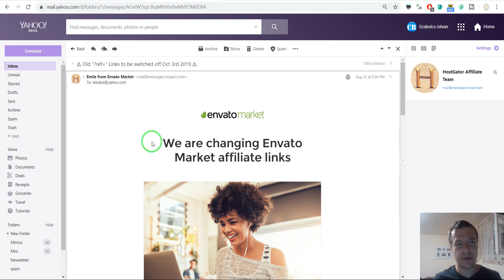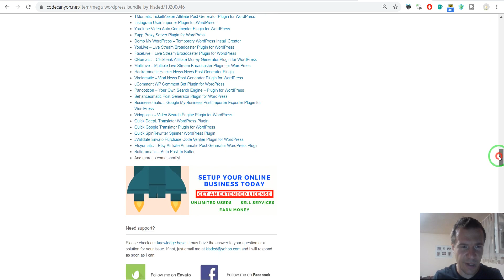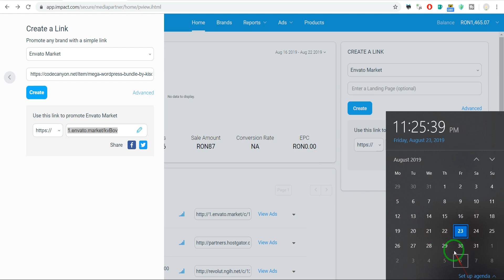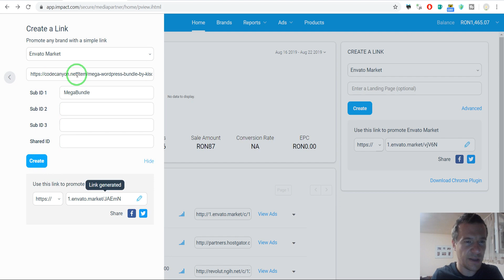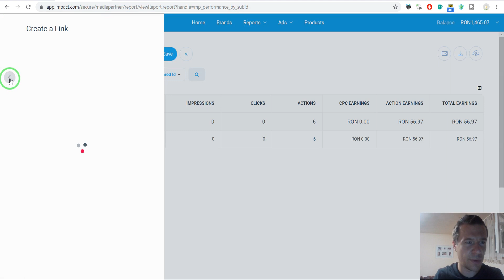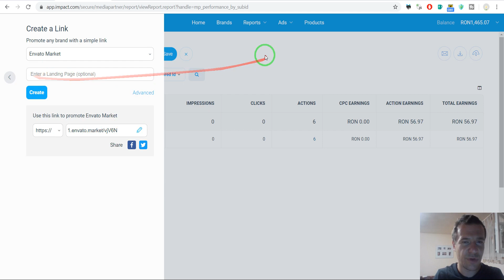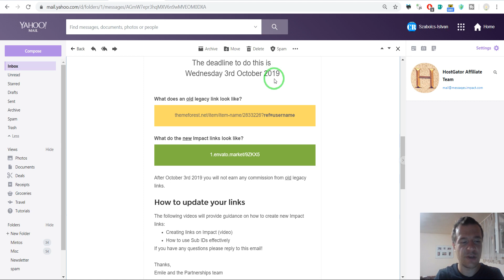How to update old ref= affiliate links from Envato, to the new Impact Radius link format (deadline!)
This video will teach you how to update all your Envato (Themeforest, CodeCanyon, VideoHive, AudioJungle, GraphicsRiver, PhotoDune, 3DOcean) affiliate links (the old ref=username format), to the new Impact Radius format. The deadline for this is set to 3rd October 2019, so if you have many links to update, you should get started right now.

Plugin bundle to promote - you will get 30% of 299% = 90$ for each sale you generate! But this is just one of the endless possibilities of content to promote!

How to import posts from Facebook groups to WordPress after the May 2018 Facebook API change?

▶JOIN?  Become a of my website today to enjoy premium tutorials and content,

▶TIPS?  See what services I use to power my business online and help me earn as an affiliate

▶COURSES? Enjoy 4+ online courses on my school from Teachable, the online education platform I use

▶SOCIALS!

Szabi - CodeRevolution.